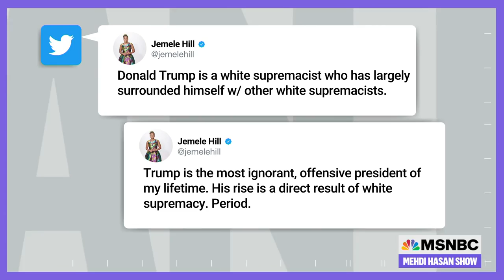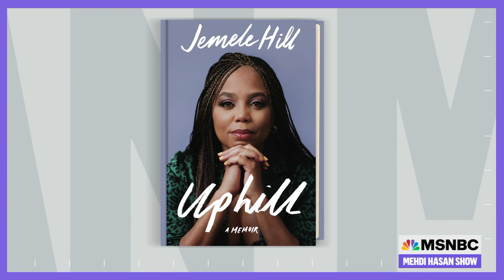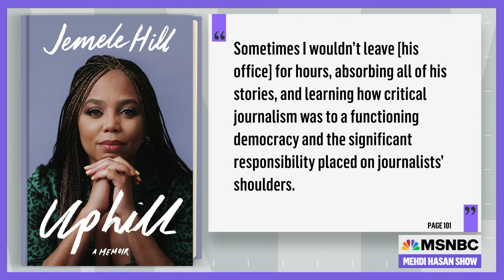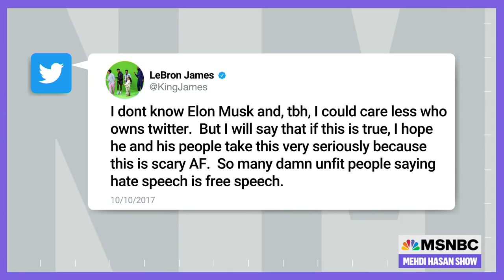Jemele Hill On Her Life-Changing Donald Trump Tweet | The Mehdi Hasan Show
Remember when former ESPN SportsCenter co-host Jemele Hill was canceled for calling Donald Trump a white supremacist? Since that life-changing moment, Hill has only become more outspoken and political — but first, she wants you to understand her backstory. She joins Mehdi to discuss her new memoir, “Uphill.”